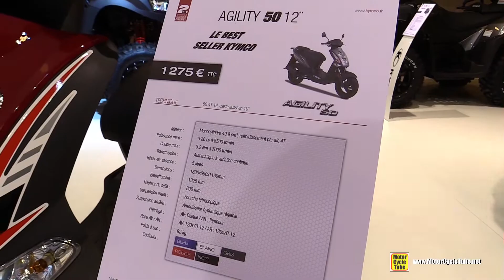2016 Kymco Agility 50 - Walkaround - 2015 Salon de la Moto Paris